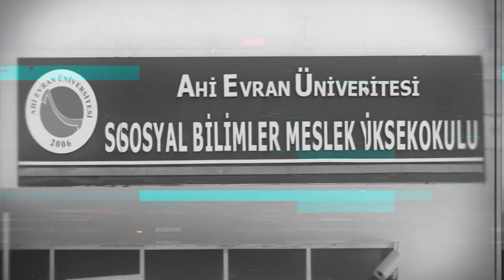Kırşehir Ahi Evran Üniversitesi S.B.M.Y.O. Tanıtım Filmi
Ahi Evran Üniversitesi Meslek Yüksekokulu, 1976 yılında Milli Eğitim Bakanlığı Yaygın Yükseköğretim Kurulu Örgün Yükseköğretim Dairesine bağlı olarak eğitim öğretime açılmıştır. Yüksekokulumuz 1982 yılında 2809 Sayılı Yükseköğretim Kurumları Teşkilatı hakkında 41 Sayılı Kanun Hükmünde Kararname’nin değiştirilerek kabulüne dair kanunla kurulmuş bulunan Gazi Üniversitesi’ne bağlanmıştır.

      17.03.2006 tarih ve 76111 sayılı Resmi Gazetede yayımlanarak yürürlüğe giren 5467 Sayılı Kanunla 2809 sayılı Yükseköğretim Kurumları Teşkilat Kanuna eklenen yeni ek maddeyle Ahi Evran Üniversitesi’ne bağlanmıştır.
Meslek Yüksekokulumuz 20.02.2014 tarihinde Sosyal Bilimler Meslek Yüksekokulu ve Teknik Bilimler Meslek Yüksekokulu olarak ikiye ayrılmıştır. Yüksekokulumuz 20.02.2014 tarihinden itibaren Sosyal Bilimler Meslek Yüksekokulu kimliğine kavuşmuştur. Sosyal Bilimler Meslek Yüksekokulu bölgenin en modern ve en donanımlı yüksekokullarından birisidir.

 Yüksekokulumuz bünyesinde;

3 adet 40'ar öğrenci kapasiteli Bilgisayar Laboratuvarı
1 adet Radyo ve Televizyon Stüdyosu
1 adet 200 kişilik Konferans Salonu
21 adet öğrenci dersliği
16 adet Öğretim Görevlisi odası bulunmaktadır.

      Akademik personel niteliği bakımından Türkiye’nin en donanımlı öğretim elemanlarına sahip olan Meslek Yüksekokulumuzda 1 Doçent, 2 Dr. Öğr. Üyesi, 28 öğretim görevlisi olmak üzere toplam 31 öğretim elemanı görev yapmaktadır.

      Meslek Yüksekokulumuzun en önemli amacı bölgenin ihtiyaçları doğrultusunda bölümler açarak eğitim öğretim faaliyetlerine devam etmektir. Bu anlayışa sahip Meslek Yüksekokulumuzda toplam 8 bölüm 10 program bulunmaktadır.
      Üniversitemiz Sosyal Bilimler Meslek Yüksekokulu Müdürlüğü görevini 24 Nisan 2017 tarihinden bu yana  Dr. Öğr. Üyesi Selim BİÇEN tarafından yürütülmektedir.